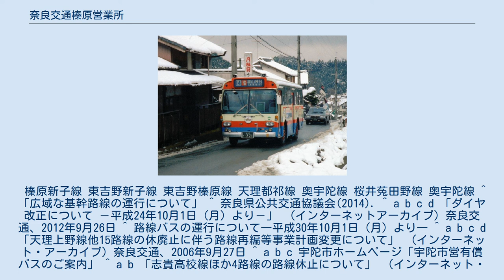奈良交通榛原営業所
奈良交通榛原営業所（ならこうつうはいばらえいぎょうしょ）は、奈良県宇陀市榛原篠楽にあり、主に宇陀市、明日香村をはじめとする奈良県中部の路線を担当している。
定期路線バスのほか、秋に開催される全国薬草シンポジウム無料送迎バス（榛原駅～宇陀市総合体育館）や冬に榛原駅南口より運行される霧氷バスも担当する。
営業所最寄バス停は篠楽であるが、やや離れている。
 多武峯線（1996年撮影）　※2010年4月より桜井市コミュニティバスとして運行 ※は地域間幹線系統として、国・奈良県の補助を受ける。
 2014年10月から奈良県公共交通協議会の要望を受けて天満台から大宇陀までの直通運転（2系統）が実現した。
 事実上下記の榛原東吉野線の区間便である。
 2012年10月1日に路線新設。
年末年始を除く平日のみ運行（東吉野榛原線と榛原新子線が事実上短縮、集約された形になった。） 廃止系統 18・21・38・39系統は名阪国道を走行する。
かつては上野まで運行する16系統も運行されていた。
 38・39系統は平日ダイヤのみ運行。
針インターを境に18系統と連続運行する。
 2015年7月16日現在、61・64系統は平日のみ、63系統は土日祝日のみ運行。
 廃止系統 桜井市コミュニティバスの飛鳥線と並行していたが2009年4月1日改正で一般路線のみになった。
 2018年10月1日改正で飛鳥資料館～石舞台間が廃止された 本数が少なく最終便が早い。
 詳細は、桜井市コミュニティバスを参照のこと。
 大晦日から元旦まで臨時バスも運転される。
葛城営業所から移管された。
 奈良交通は、県北西部の奈良・学園前・高の原・生駒・王寺・五位堂といった駅を発着する路線バスの収入で県南部や県東部を走る路線バスを維持してきた。
しかし、近鉄けいはんな線の開業に伴い、そのようなことはできる状況ではなくなり、2006年10月に大規模な路線休止や再編が行われることとなった。
以下の系統が、これにより休止になった。
 東吉野新子線 榛原ネオポリス線 榛原大野線 毛原線 室生線 両区間とも、2012年に宇陀市デマンド型乗合タクシーに転換されているが、乗車は利用登録済の宇陀市民、旧室生村域通勤者、地域内で介護および財産管理を行う者に限定されている。
 古市場線 多武峯線 東吉野村内線 下記の路線の代替として古市場線の菟田野～東吉野村役場間の延長、また東吉野村役場（土曜休日は菟田野～大又・杉谷のみ）から東吉野村コミュニティーバス「ふるさと号」（土曜休日の全便と一部の区間では事前予約が必要）が運行されている。
 榛原新子線 東吉野新子線 東吉野榛原線 天理都祁線 奥宇陀線 桜井菟田野線 奥宇陀線 ^ 「広域な基幹路線の運行について」 ^ 奈良県公共交通協議会(2014). ^ a b c d 「ダイヤ改正について －平成24年10月1日（月）より－」 （インターネットアーカイブ）奈良交通、2012年9月26日 ^ 路線バスの運行について―平成30年10月1日（月）より― ^ a b c d 「天理上野線他15路線の休廃止に伴う路線再編等事業計画変更について」 （インターネット・アーカイブ）奈良交通、2006年9月27日 ^ a b c 宇陀市ホームページ「宇陀市営有償バスのご案内」 ^ a b 「志貴高校線ほか4路線の路線休止について」 （インターネット・アーカイブ）奈良交通、2007年3月22日 ^ 「ダイヤ改正について」 （インターネット・アーカイブ）奈良交通、2008年3月11日 ^ ダイヤ改正について （インターネット・アーカイブ）奈良交通、2010年3月26日 ^ 「路線バスの運行計画の変更について」 （インターネット・アーカイブ）奈良交通、2011年3月25日 ^ 路線バスの運行について―平成29年10月1日（日）より―